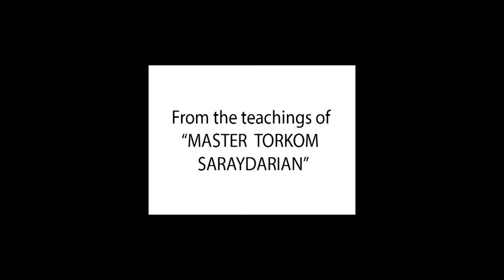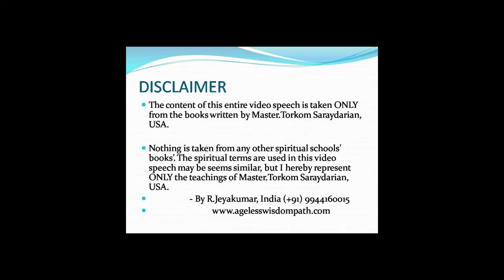How to feel Happiness, Joy & Bliss in a easy way and their sources, Teachings of Torkom Saraydarian.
In this ideo speech you can learn what is Joy, Happiness and Bliss.this is based on the book JOY & HEALING  written by Torkom Saraydarian.